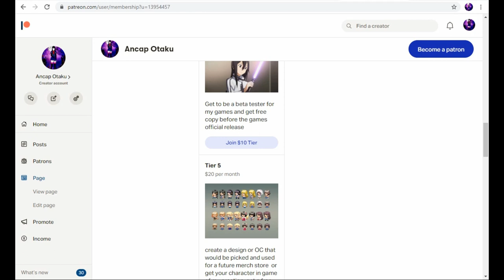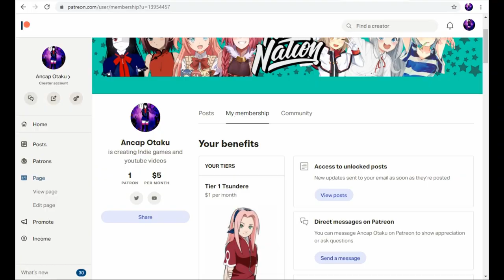copyright law abuse & stealing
Kimimorra Delkirin#2388